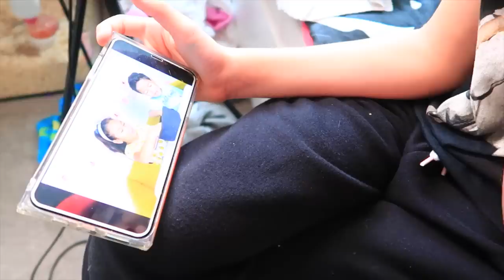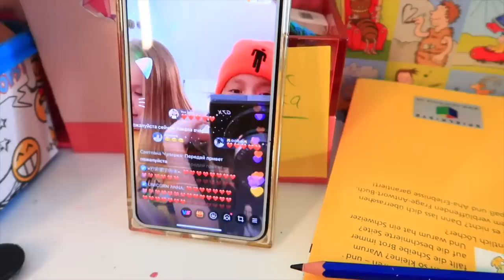Подстригли волосы / Почему нас могут ВЫГНАТЬ из Квартиры